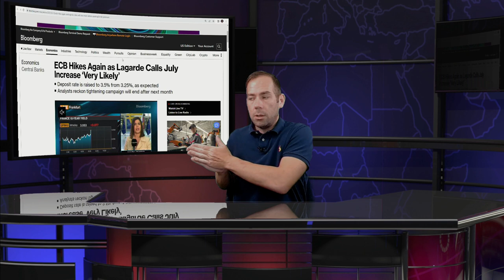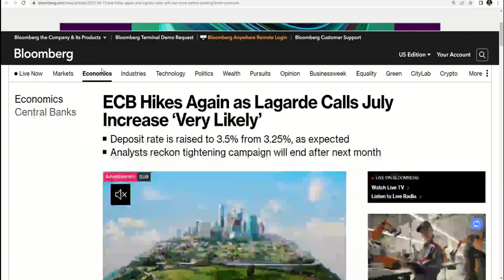June 15th, 10AM ET Market Update on TFNN - 2023